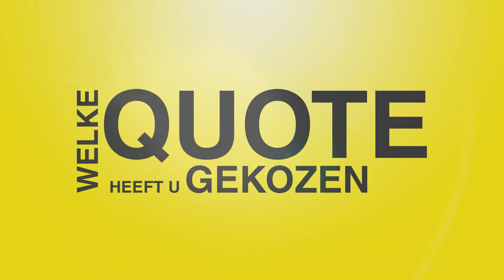100 kandidaten: Maya Detiège (sp.a)